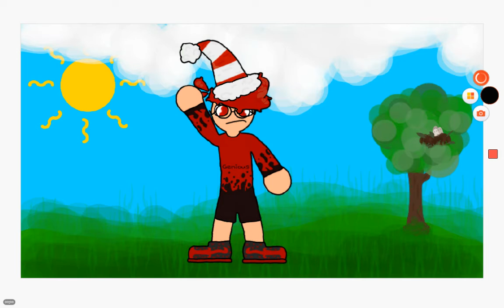I may have canceled distraction but I got...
but I got C A T  B O R G A R

thanks to Youtube's broken guidelines and COPPA I have to say this video is mainly for 13+ but you can watch this even if you're a fetus 1 week into development watching this straight from the womb or if you're a 350 human who is dust